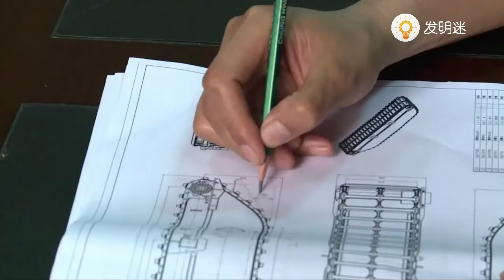大叔發明水陸挖掘機，國家出5000萬大力支持，全國首創給國人長臉【發明迷】